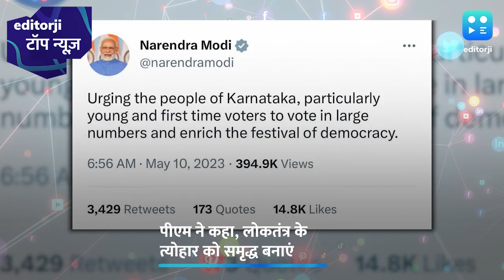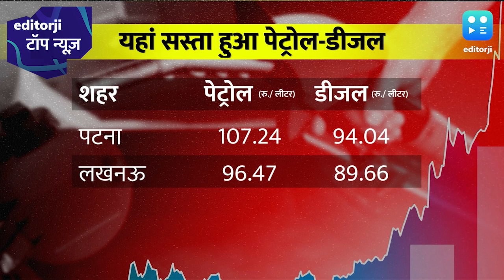टॉप न्यूज़: कर्नाटक में वोटिंग को लेकर सुरक्षा कड़ी, पेट्रोल-डीजल की कीमतों में उतार-चढ़ाव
Karnataka Election: कर्नाटक में वोटिंग को लेकर सुरक्षा कड़ी, बीजेपी, कांग्रेस और जेडीएस के बीच मुकाबला
Karnataka Assembly Election: केन्द्रीय वित्त मंत्री निर्मला सीतारमण और सीएम  बोम्मई ने डाला वोट
Karnataka: कर्नाटक में फर्स्ट टाइम वोटर से PM Modi ने की अपील, जानें- ट्वीट कर क्या कहा?
पेट्रोल-डीजल की कीमतों में उतार-चढ़ाव! जानें आपके शहर में क्या हैं ताजा रेट
Gold- Silver Price Today: सोने- चांदी के रेट में बदलाव, जानें कितना महंगा हुआ 10 ग्राम सोना